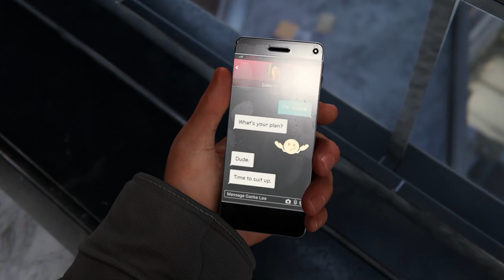【スパイダーマン マイルズモラレス】ステルスとか反則過ぎる！目の前でも気づかないの！？【naotin】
ステルスも結構慣れてきましたね。これはほぼコレだけでいける！エンジョイ勢がプレイするスパイダーマンマイルズモラレスの攻略実況動画。